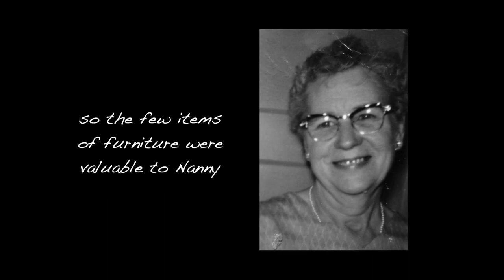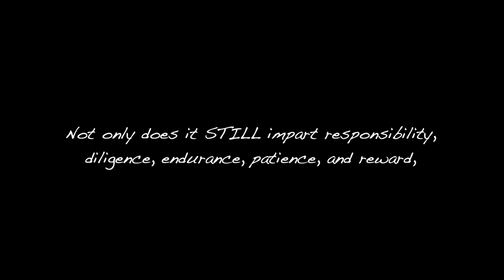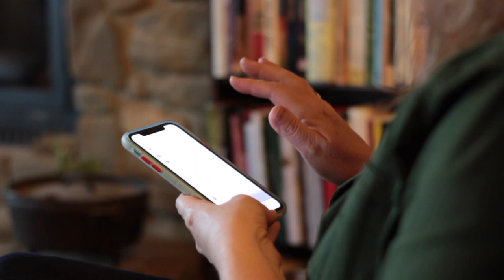The Milk Cow, Part 3 - The FHC Show, ep 36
In this latest episode #36 of The Farm Hand's Companion Show, Pa Mac goes out to his milking barn and demonstrates how to milk a dairy cow. From separating the cow and calf the evening before, to final filtering of the product, you'll see how producing your own milk on the small farm or homestead doesn't have to be complicated.

to find articles, posts, photographs, and encouragement for today's self-sufficient farm or homestead. (And be sure to check out the General Store for books (like Pa Mac's "Building an Old-fashioned Pole Barn") or DVD's by Pa Mac

Pa Mac's Favorite Overalls!
Overalls for the kids!

Recommended Camera

A few of Pa Mac's favorite Books:
Foxfire Series
Born Again Dirt: Farming to the Glory of God
Joel Salatin Books salatin&index=aps&camp=1789&creative=9325&linkCode=ur2&linkId=49c7e73861e5b5037897d4b980baf54b